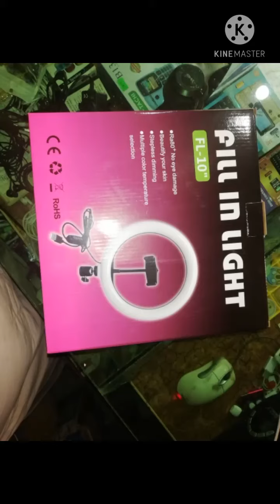UNBOXING OF MOBILE STAND, NEW MOBILE STAND ,TIK TOK ,,YOUTUB VIDEO BNANY WALA STAND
mobileSTAND mobilestandreview unboxingmobilestand CARRY MULTY THING FOR ADJUSTMENT ,AMAAZING PRODUCT ,,